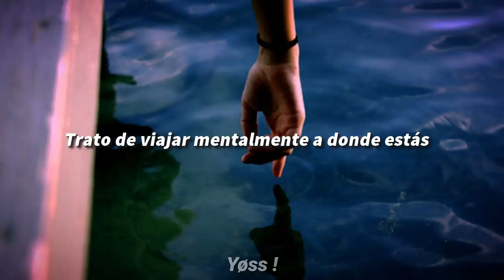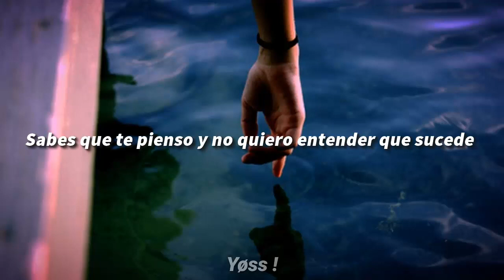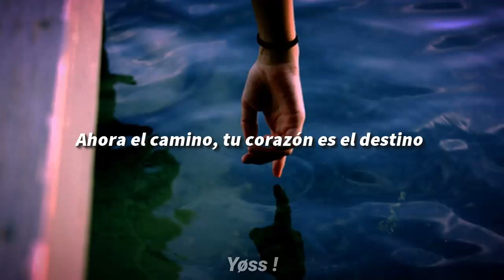Cyluz ft Jordano - Eres tú (Segunda Versión) // Letra